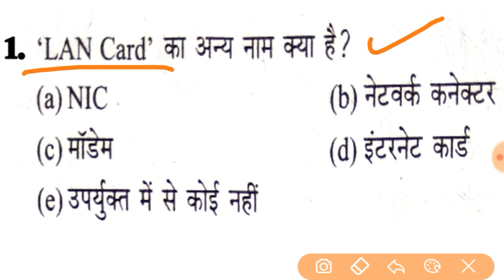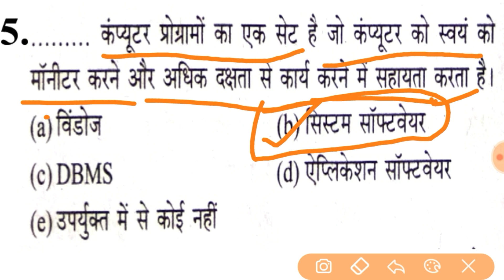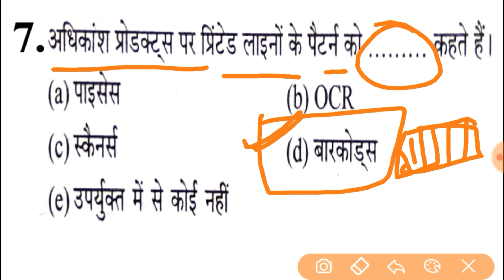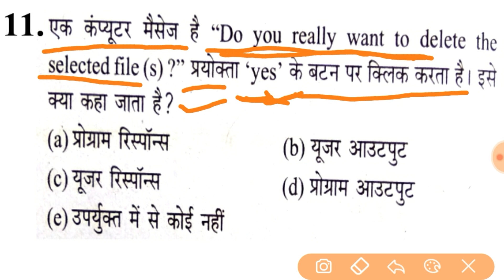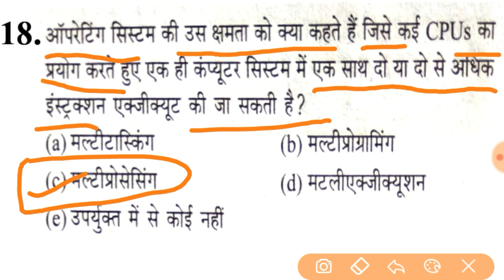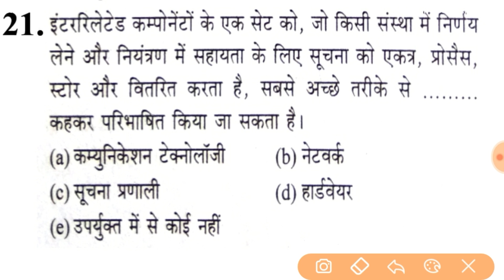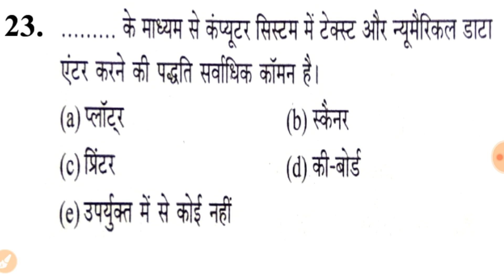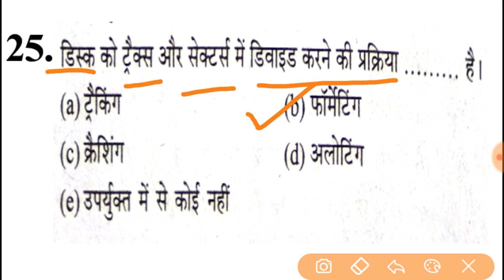CCC Computer GK, कम्प्यूटर प्रैक्टिस सेट 1, CCC, Computer GK for CCC, UPSSSC, UPSC, Railway, SSC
CCC Computer GK, कम्प्यूटर प्रैक्टिस सेट 1, CCC, Computer GK for CCC, UPSSSC, UPSC, Railway, SSC, course on computer concept,
धन्यवाद।